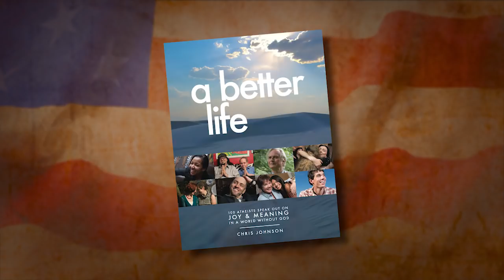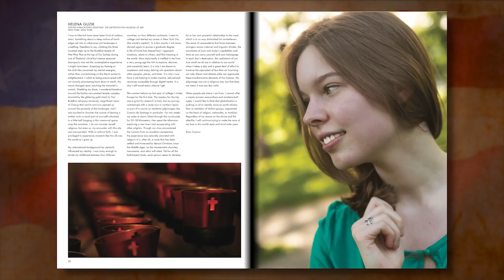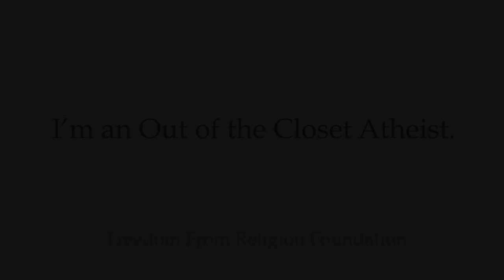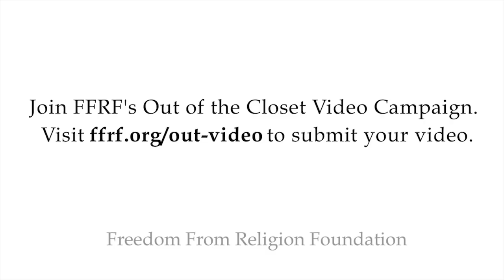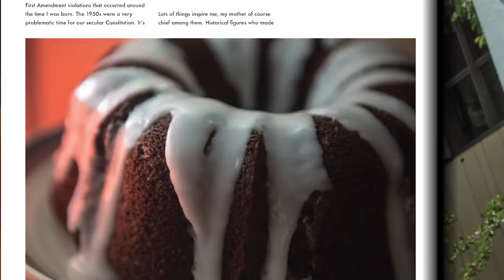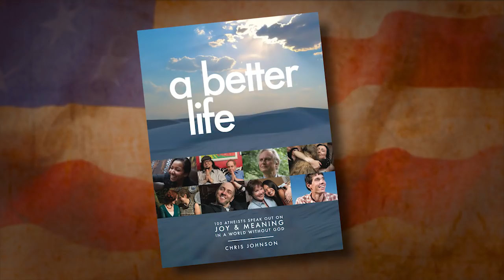Chris Johnson: Atheist Photojournalist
Chris Johnson is a photojournalist who produced the book, "A Better Life: 100 Atheists Speak Out on Joy & Meaning in a World Without God," with a film version of the same name. His upbeat interview will acquaint viewers with nonbelieving celebrities and the global diversity of atheists.